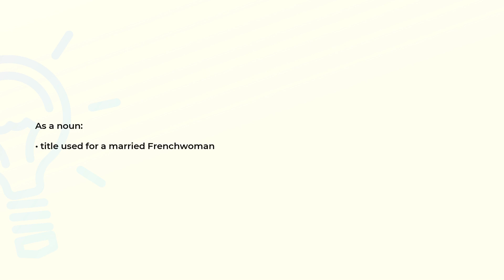What is the meaning of the word MADAME?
Definition and spelling of the word MADAME.

(00:00) Intro
(00:07) As a noun
(00:15) Spelling

As a noun (00:07):
• title used for a married Frenchwoman